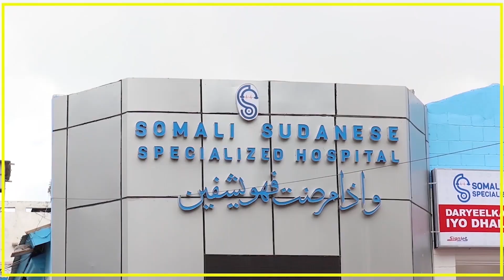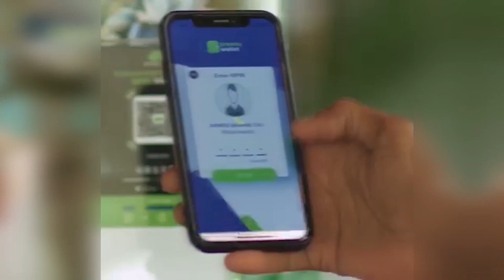TARTANKA KUBADDA CAGTA M/MUL GOBOLEEDYADA OO DIB LOO DHIGAY.